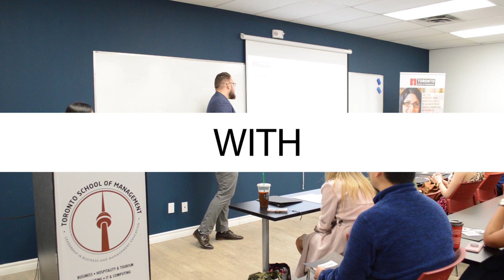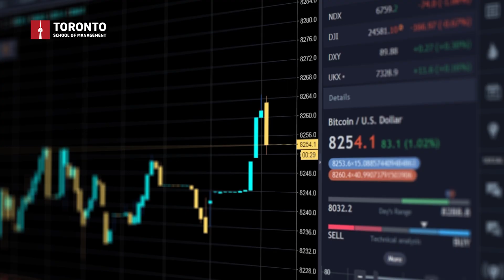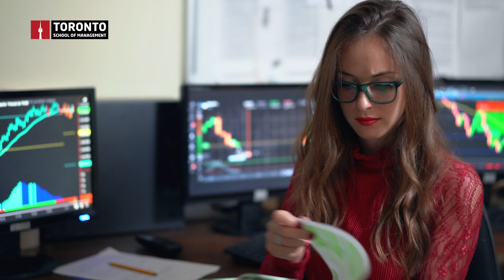TSOM Inspiring Leaders Series, Brady Fletcher, Managing Director & Head of the TSX Venture Exchange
At a young age, Brady Fletcher was fascinated by the dynamic investment banking industry and joined an inspiring and motivating team. He loved being able to create value for his clients. With a humble attitude, he kick-started an amazing career in financial services.

He encourages new graduates to learn and try to understand beyond what they learned in school, and further grasp the fundamentals when entering the workforce. They should also be able to filter through an ocean of data, interpret it and find meaningful insights that drive decisions.

Be a self-starter in a team environment to achieve corporation goals.

TMX Group has an associates program that allows junior associates to test and experiment through different rotations to uncover and explore their career interests and goals.

for more information.